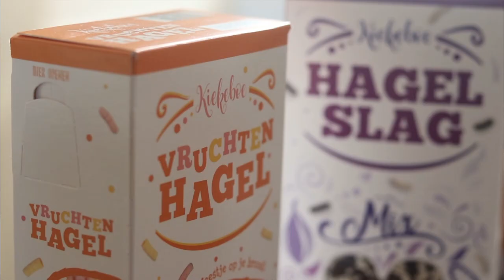Eine Woche in Holland | Vlog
(Jack’s) INSTAGRAM: @aussiestory

✨Mein Equipment✨
Stativ:
Zweites Objektiv